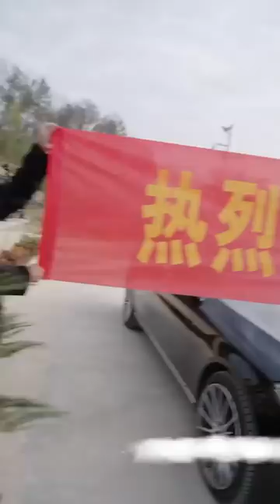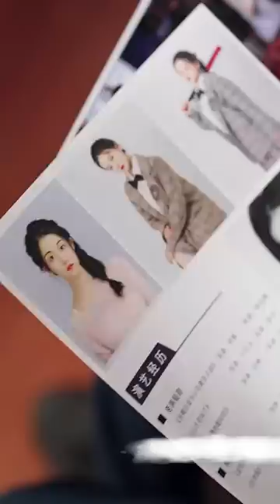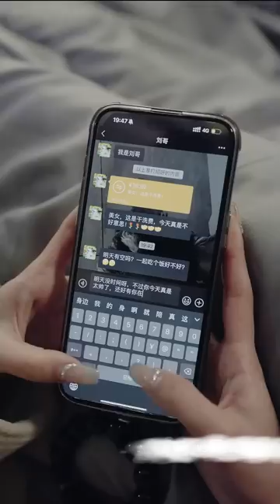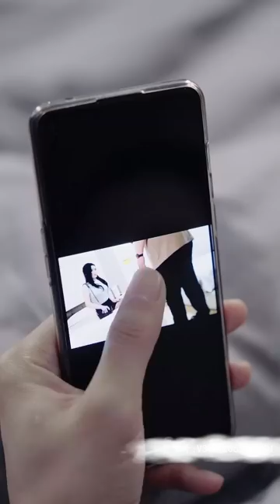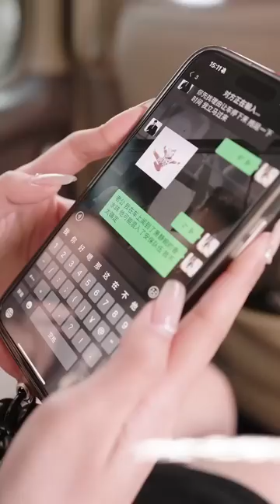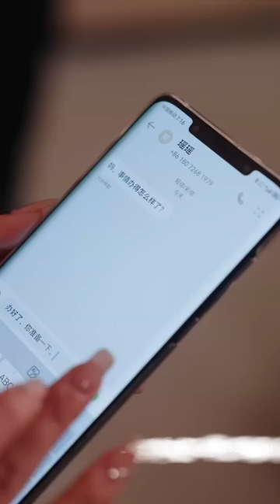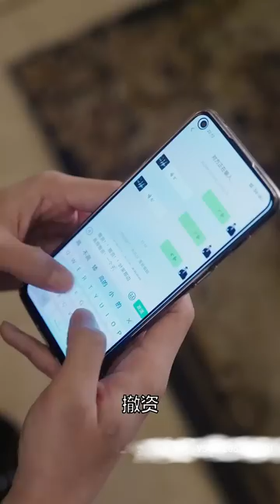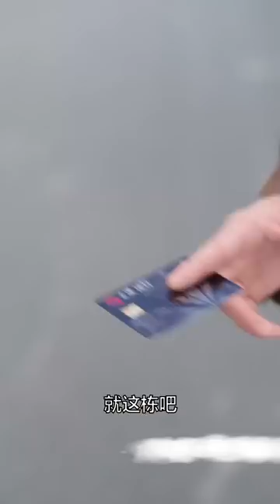【MULTI SUB】女孩是霸道總裁的嬌妻，爲了瞭解自家公司的底層風氣決定假裝成實習生進公司上班，不料她的總裁身份卻被心機女頂替，直接配合她演戲，直到最後再讓她狠狠打臉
😊這裏是【看不夠短劇】頻道，本頻道將每日更新女頻、甜寵、虐戀、霸道總裁等各種豐富題材的爽文短劇，敬請期待~~~

《实习甜妻宠上天》全集抢先看❤！！！

😊 This is "never enough Short Drama" channel, which will update daily on various rich themes such as female frequency, sweet pets, sadistic love, domineering CEO, and other cool short dramas~~~